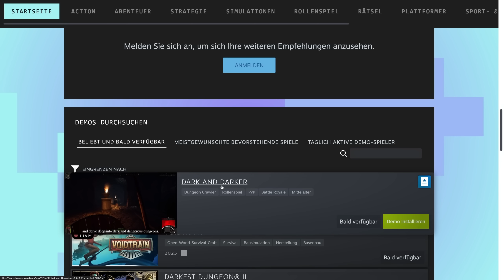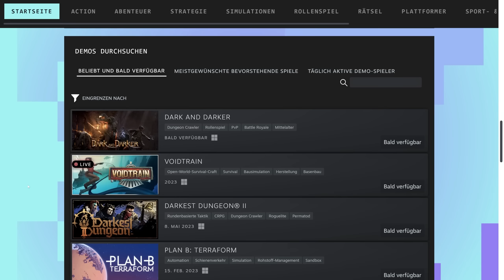Zombey hilft einem ganzen Dorf für Pommes.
Spiel: Pixelshire Demo